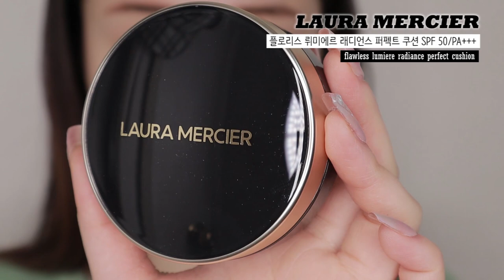인상이 깔끔해보이는 진저브레드 메이크업🍪🧡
| 𝙥𝙧𝙤𝙙𝙪𝙘𝙩 |

아이조아렌즈 카리나 브라운
ICKEYEJOA karina brown

로라메르시에 플로리스 뤼미에르 래디언스 퍼펙트 쿠션 SPF 50/PA+++
LAURAMERCIER flawless lumiere radiance perfecting cushion_ 1N1 CREAM

로라메르시에 플로리스 뤼미에르 래디언스 퍼펙트 쿠션 1주년 레드 컬렉션_1N1 크림
LAURAMERCIER flawless lumiere radiance perfecting cushion 1year anniversary red collection

로라메르시에 매트 아이컬러 진저
LAURAMERCIER matte eyecolor ginger

플라리아 시리얼 62번
FLARIA SI:real 62

디어달리아 파라다이즈 드림 프로시젼 프로 리퀴드 아이라이너 마호가니
DEARDAHLIA paradise dream procision pro liquid eyeliner mahogany

세븐윙스 듀얼타투 아이브로우 다크브라운
7WINGS dual tattoo eyebrow dark brown

아리따움 매트포뮬라 그레이브라운
ARITAUM matte formula graybrown

로라메르시에 블러쉬 컬러 인퓨전 진저
LAURAMERCIER blush color infusion ginger

투쿨포스쿨 아티스트 비건 페이스 포인트 브러쉬
TOOCOOLFORSCHOOL artist vegan face point brush

피카소 뷰러
PICASSO eyelash curler

투쿨포스쿨 태그 레이지레드 마스카라
TOOCOOLFORSCHOOL tag lazy red mascara

미샤 새틴 하이라이터 이탈프리즘 터치 오브 라이트
MISSHA satin highlighter italprism touch of light

머지 블러핏 틴트 BT1. 낯선
MERZY blur fit tint BT1

클리오 매드매트스테인립 08. 펌킨모먼트
CLIO mad matte stain lip 08. pumpkin moment

어반디케이 올나이터 울트라글로우 메이크업 세팅스프레이
URBANDECAY all nighter ultra glow makeup setting spray

| 𝙛𝙤𝙡𝙡𝙤𝙬 𝙢𝙚 |

𝚑𝚝𝚝𝚙𝚜://𝚠𝚠𝚠.𝚒𝚗𝚜𝚝𝚊𝚐𝚛𝚊𝚖.𝚌𝚘𝚖/𝚠𝚑𝚘𝚣𝚖𝚊𝚔𝚎𝚞𝚙

𝙽𝙰𝚅𝙴𝚁 𝚃𝚅
𝚑𝚝𝚝𝚙𝚜://𝚝𝚟.𝚗𝚊𝚟𝚎𝚛.𝚌𝚘𝚖/𝚠𝚑𝚘𝚣𝚖𝚊𝚔𝚎𝚞𝚙